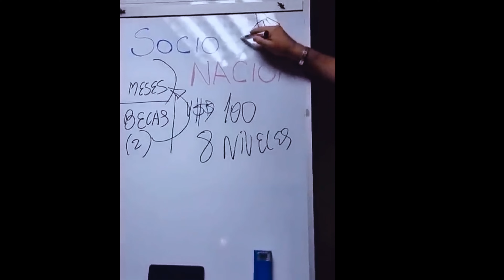Sprzedawca iluzji: Wzlot i upadek Generación Zoe (Klip 3) | Zwiastun po polsku | Netflix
Dokument opowiada o wzlocie i upadku sieci coachingu duchowego Generación Zoe, za którą kryło się najbardziej niezwykłe oszustwo w historii Argentyny.

W świecie, w którym pandemia sieje spustoszenie, a sfrustrowani ludzie są niepewni jutra, pojawia się człowiek, który wstrząsa rynkami — i sumieniami — za sprawą inicjatywy łączącej sfery edukacji, finansów i rozwoju duchowego. Film dokumentalny „Sprzedawca iluzji: Wzlot i upadek Generación Zoe” przedstawia genezę, ekspansję i upadek najdziwniejszej i najambitniejszej platformy finansowej w Ameryce Łacińskiej, stanowiąc przy tym wierny portret jej ekscentrycznego twórcy — Leonardp Cositorto.

Sprzedawca iluzji: Wzlot i upadek Generación Zoe
Zwiastun po polsku (Klip 3)
Netflix

Premiera na Netflixie w 23 maja 2024

Dokumentalne, Argentyńskie, Filmy dokumentalne, Filmy dokumentalne o biznesie, Dokumenty o prawdziwej zbrodni, Przykuwający uwagę, Z motywem śledztwa, Prawdziwa zbrodnia, Oszustwo, Biznes, Dokument, Film
Matías Gueilburt, Nicolás Gueilburt

A12 Niezalecane dla widzów poniżej 12. roku życiainappropriate language, nudity, sensitive themes